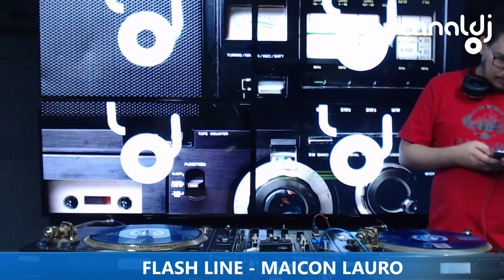DJ MAICON LAURO - ANOS 80 - PROGRAMA FLASH LINE - 14.03.2023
Set do DJ Maicon Lauro - Anos 80, gravado e transmitido ao vivo no Canal DJ em 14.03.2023